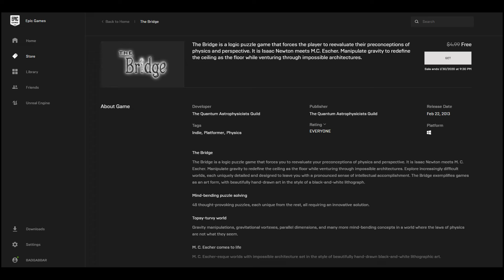Get The Bridge For Free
Monitor - Asus VP228H
Keyboard -  Ant Esport MK1000
GPU - Inno3d RTX 2060 Super
Mobo - MSI B450M Pro M2
Ram - 2×G.Skill 8GB Ripjaw V 3000 Mhz
PSU - Antec VP500PC EC
SSD - 120 GB
HDD - 1TB